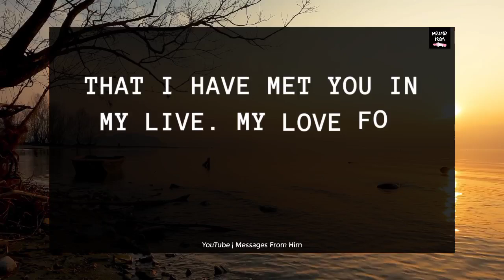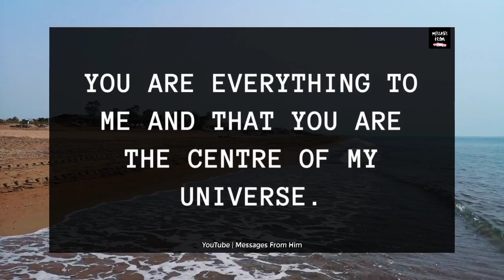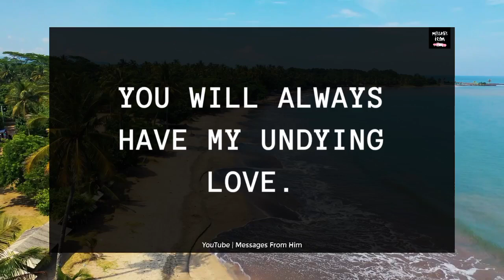DM Deep Love Letter for DF 💕// I Don't Want To DISCLOSE THIS To You Baby ! ❤️😔📝☮️🧚 30 December 2023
RELATED QUERRIES :
dm to df
divine feminine